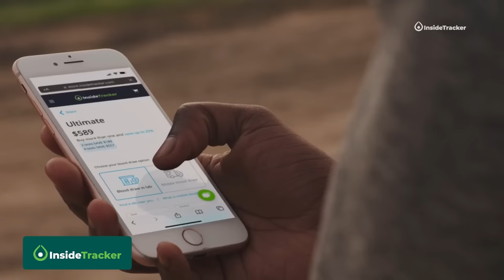EAT THIS WAY to Reverse Insulin Resistance & DIABETES | Dr. Ken Berry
Dr. Ken Berry is a practicing family physician. He is a passionate advocate of health on his YouTube channel where he has over 2.5 million subscribers.

Ken is the author of the bestselling book, Lies My Doctor Told Me and he’s the co-author of Kicking Ass After 50.

Ken takes pride in working with the real people of the world in continuing his mission to bring an end to the obesity and type 2 diabetes epidemics, along with bringing awareness to such issues as thyroid health and hormone optimization.